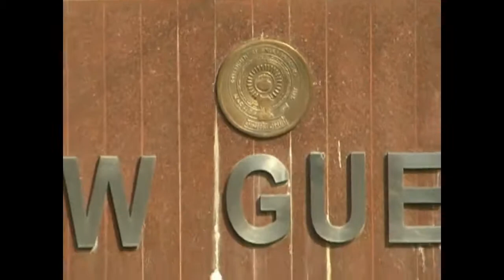Tribute To Martyr's In Hyderabad bomb blasts.